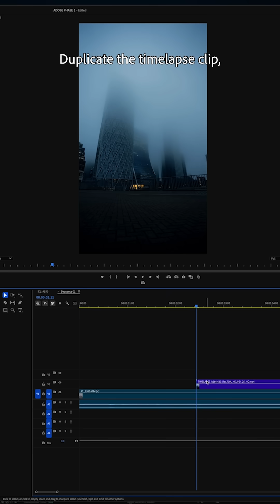@keenanlam_'s Time Management Trick Using PremierePro and AfterEffects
Controlling time? That's no problem.

About Adobe Video & Motion:
Adobe Video & Motion is a one-stop feed for all your creative video needs. Find content and tutorials for tools such as Premiere Pro, After Effects, Premiere Rush, Character Animator, Audition and more! Adobe® Video & Motion tools provide comprehensive video editing, motion design, VFX, sound, and animation for beginners to professionals.